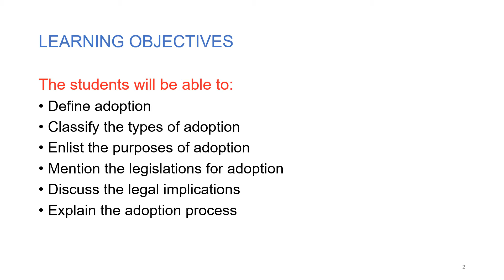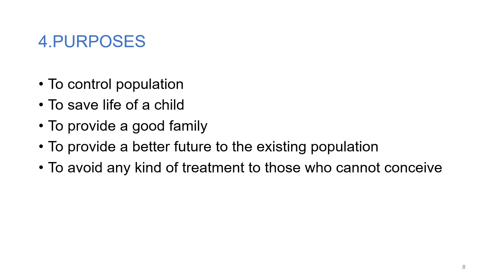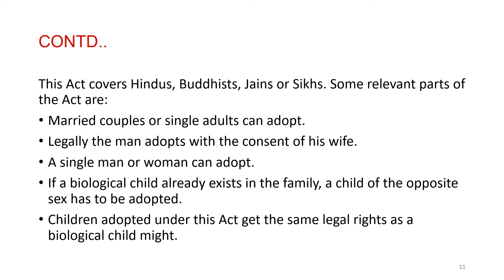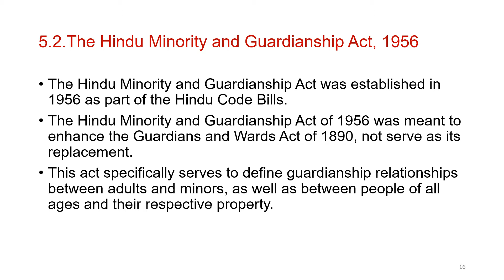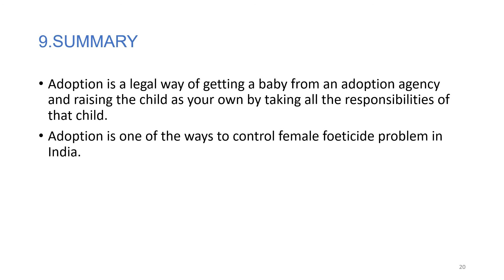CHILD ADAPTATION Act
OBJECTIVES
Define adoption,
Classify the types of adoption,
Enlist the purposes of adoption,
Mention the legislations for adoption,
Discuss the legal implications,
Explain the adoption process,